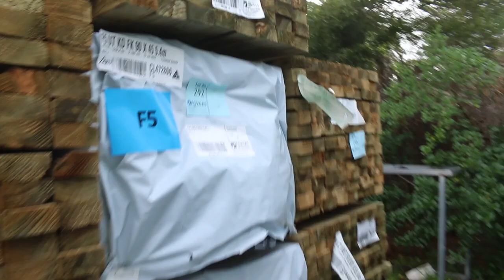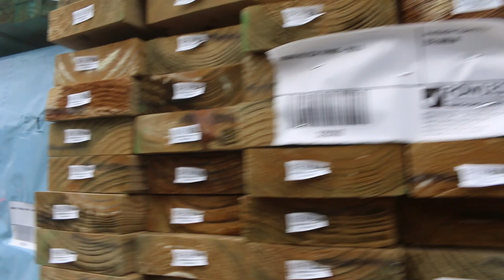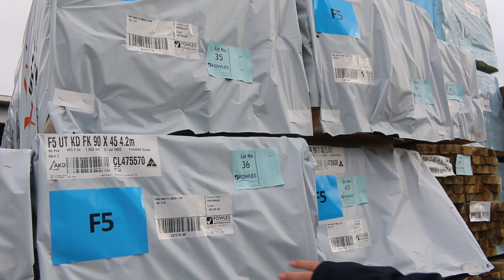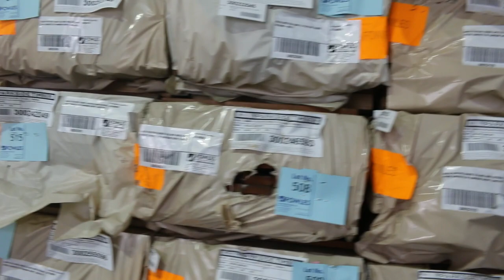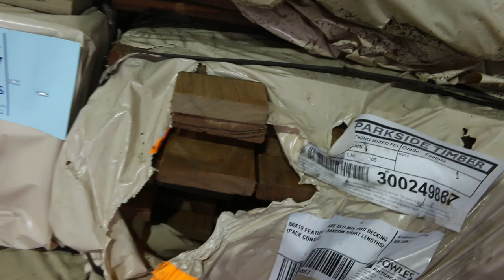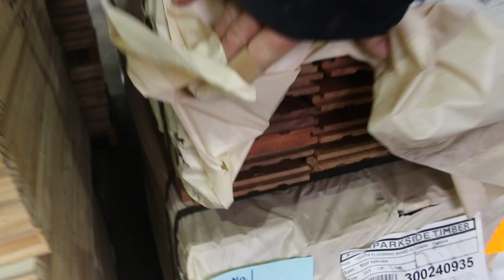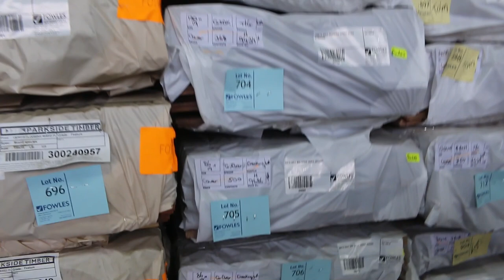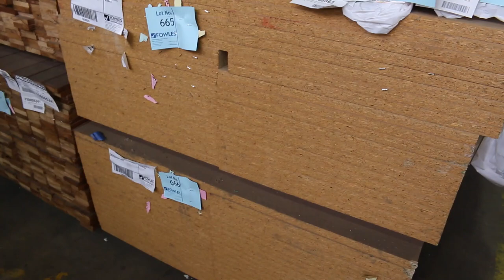Timber Auction 27 July